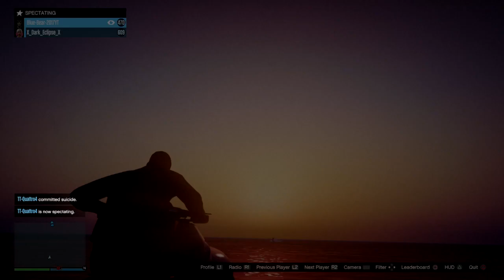A Superyacht Life Missions Speedruns | GTA Online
Thanks to Blue Bear, TT_Quattro4, Breadstick_ and X_Dark_Eclipse_X